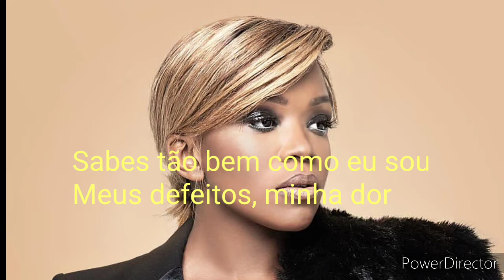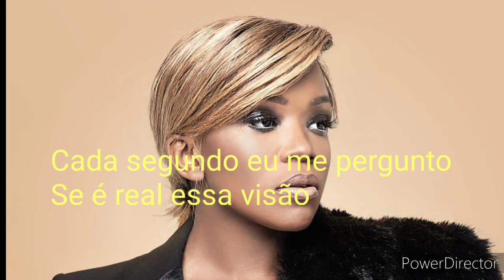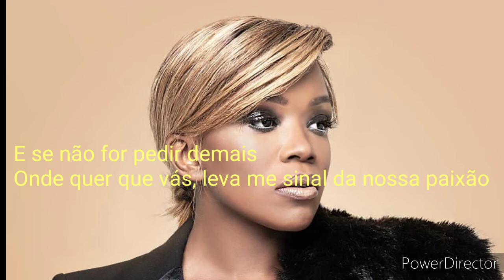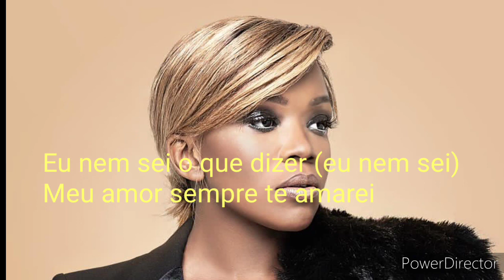Eu esperei (letras/legendado álbum 2021)